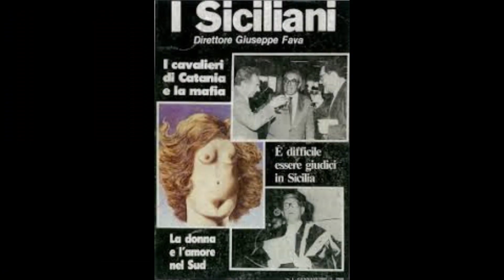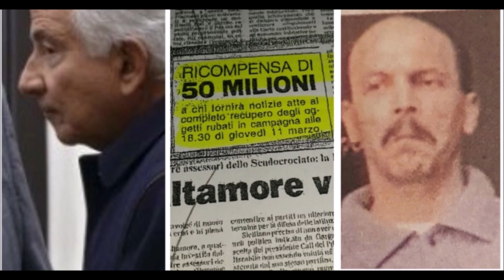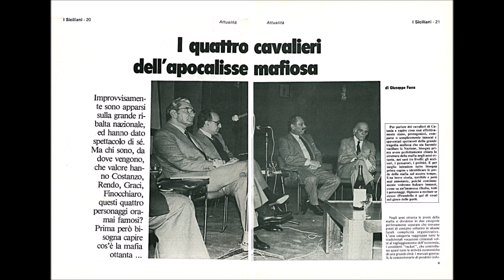Processo Ciancio: Gli affari per il centro commerciale a Misterbianco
Conclusasi la prima parte dell’udienza i giudici, questa volta per voce del pm Antonino Fanara, hanno esaminato altri soggetti che avrebbero avuto a che fare con Mario Ciancio Sanfilippo. In particolare questi sono stati ascoltati nell’ambito del centro commerciale 'Mito' che sarebbe dovuto nascere nei terreni appartenenti all’imputato in contrada Cardinale a Misterbianco (Catania). Il periodo in esame è il 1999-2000. Il primo a parlare è l’artigiano edile Nicolò Ripa, arrestato nell’operazione “Gioco d’Azzardo” per concorso esterno in associazione mafiosa, venne poi liberato e il procedimento archiviato. Questi ha raccontato di un affare in combutta con il costruttore messinese Antonello Giostra, anche lui all’epoca con la fedina penale non pulita (processato per riciclaggio di somme di denaro provenienti dalla mafia e condannato per bancarotta fraudolenta). Il progetto riguardava un terreno che i due avevano individuato nel Catanese tramite un mediatore del posto, Giuseppe Fiume, anche lui è stato ascoltato subito dopo Ripa in aula. “Fiume ci mostra un terreno che ci interessa e ci disse che era di Ciancio - ha spiegato ai giudici Ripa - così fissammo un appuntamento con Ciancio. Andammo a parlare con lui insieme a Giostra presso la redazione del giornale La Sicilia. Gli prospettiamo l’operazione, la possibilità di fare un centro commerciale ma lui ci disse che era interessato solo alla vendita del terreno. Dopo svariate volte che ci siamo visti abbiamo raggiunto un accordo sul prezzo e abbiamo fatto il preliminare in una società di Giostra inattiva”. Per le operazioni immobiliarie “non ci siamo preoccupati della criminalità organizzata”, ha detto l'artigiano. Erano più importanti i contatti con i politici, che non sarebbero poi mancati. Tra questi da sottolineare è quello di Raffaele Lombardo, all'epoca presidente della Regione, al quale i due soci in affari avevano chiesto un incontro. Lombardo però, a detta di Ripa, "non ci ha ricevuti direttamente ma tramite un suo collaboratore, Lombardo nel frattempo sentiva tutto perchè mentre discutevamo col collaboratore, Lombardo faceva delle telefonate e ci dava le risposte in tempo reale. Si mise quindi a disposizione per quello di cui avevamo bisogno a livello di forza politica, a lui interessava questa operazione dal punto di vista sociale a Misterbianco". L’imprenditore messinese ha inoltre precisato che “gli appuntamenti con i politici li fissavo io. Ciancio non c’entrava”. Ma l'operazione non andò in porto, come ha successivamente affermato l'ultimo teste a processo, lo stesso uomo citato da Nicolò Ripa nel corso del dibattimento, l'ex impreditore immobiliario, Giuseppe Fiume, oggi in pensione. Secondo Fiume il comune di Misterbianco fornì le autorizzazioni al progetto concorrente, quello dei terreni in Contrada Tenutella (attuale Centro Sicilia) che si trovano proprio di fronte a quelli dell'editore catanese.